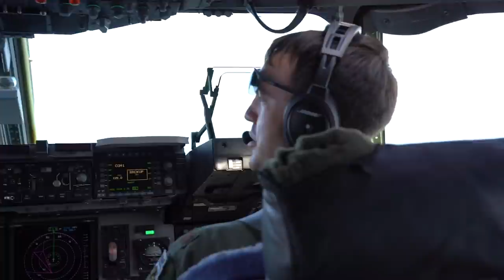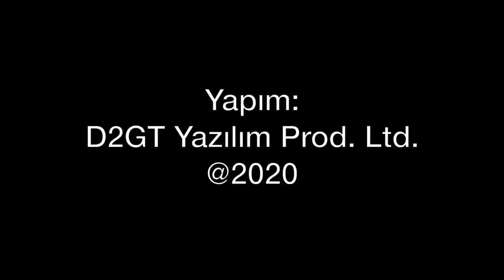Nükleer denizaltıya İHA ile malzeme taşımak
Nükleer bir denizaltı düşünün. Günlerce denizlerin, okyanusun dibinde gidiyor. Acil bir mesaj iletimi veya yedek parçanın ulaştırılmasında drone'ların kullanılması için testler başladı. İşte İnsansız Hava Araçları'nın yeni kullanım yolu... Tolga Özbek anlatıyor.
Videomuzun müziği, değerli takipçimiz Selçuk Çelebi tarafından hazırlandı:
Kanalı  @Ambient Music Selcuk Celebi   Eserlerine ulaşmak için: